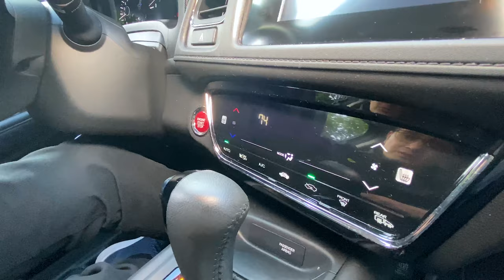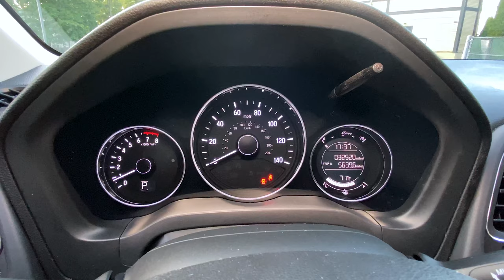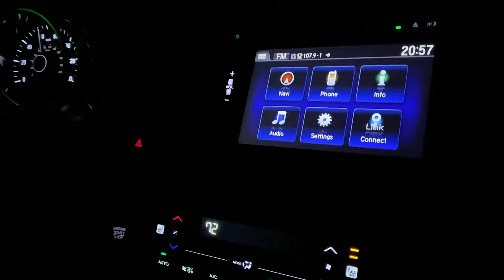Honda HR-V: Best Subcompact Family SUV for the Money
The 2016 Honda HR-V has more than plenty of cargo space and roomy seats - a great choice for families. It was named as a Best Subcompact SUV for the Money and 2016 Best Subcompact SUV for Families. The starting price is $22,065 for a 1.8 L, 4-cylinder continuously variable-speed automatic transmission vehicle.

In this video:
01:05 - Acceleration
02:49 - Lateral acceleration
04:27 - Seats
06:55 - Interior
07:02 - Storage
08:51 - Dashboard
09:08 - Climate control
10:56 - Break hold
12:38 - Back seats
14:25 - Cargo space
15:39 - Honda’s magic seats
16:14 - Towing capacity
16:25 - Reliability
22:19 - Undercarriage check
25:40 - Antirust protection
29:28 - Break system
29:55 - Rims and tires
33:19 - Test drive.